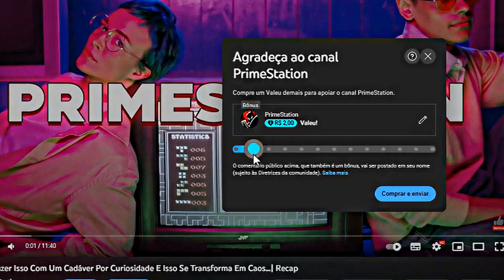Futuramente, as Mulheres São Destinadas Apenas Para se Reproduzir I Recap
Nome do Filme: handmaid's tale